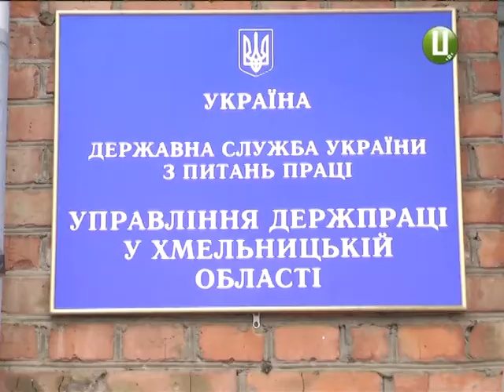Хмельницька «товкучка» може не дочекатися пожежників через щільність контейнерів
Встановлюються причини загоряння закладу  громадського харчування «Шашлична» ,що на Хмельницькому речовому ринку.  У пожежі ,яка  виникла у ніч проти неділі, згоріла частина кафе. Втрати могли би бути меншими, аби не специфіка тутешньої інфраструктури, пояснюють рятувальники.